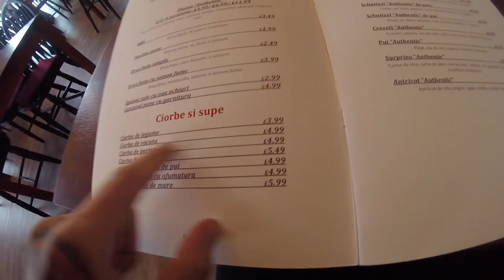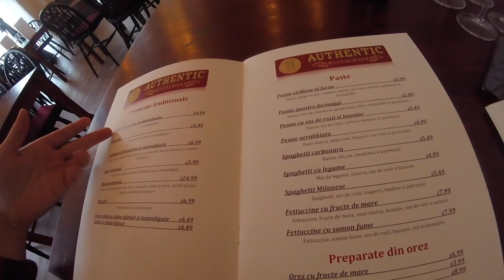vlog21 - Cautam primul DRAGOI CRIB :)